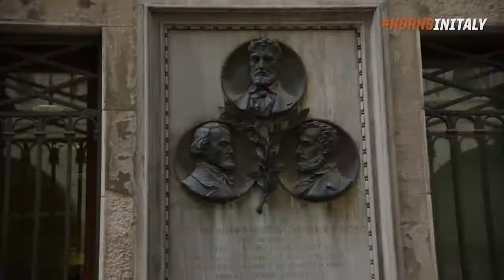Horns in Italy: Tour of Venice [August 18, 2017]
The Texas Women's Basketball team took a tour of Venice on Friday, visiting San Marcos Square and taking gondola rides.